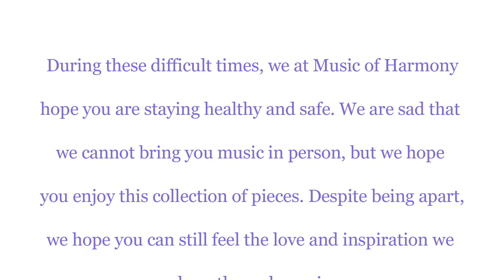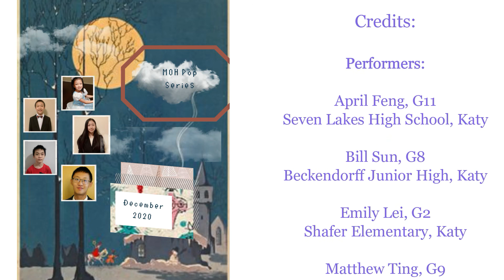Music of Harmony Virtual Concerts - Pop Series(Dec - 2020): Katy/Memorial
Credit:

Performers

Emily Lei, Gr 2, Shafer Elementary, Katy
Matthew Ting, Gr 9, Jordan High School, Katy
Chris Kuang, Gr 8, Tays Junior High, Katy
Bill Sun, Gr 8, Beckendorff Junior High, Katy
April Feng, Gr 11, Seven Lakes High School, Katy

Producer/Editor
April Feng, Gr 11, SLHS, Katy

Introductory Text
Grace Liu, Gr 12, TAMS, Katy

Photo Collage
Audrey Li, Gr 6, BDJH, Katy